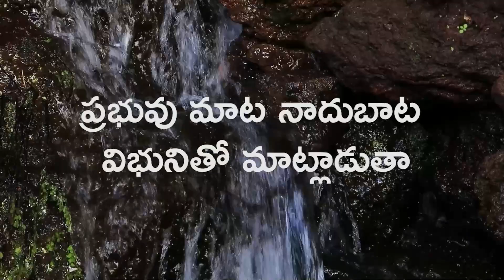ప్రభువుతో ప్రతిదినం 06 OCTOBER 2021